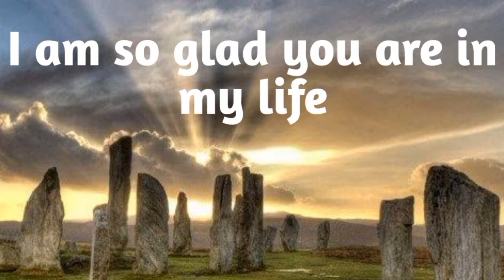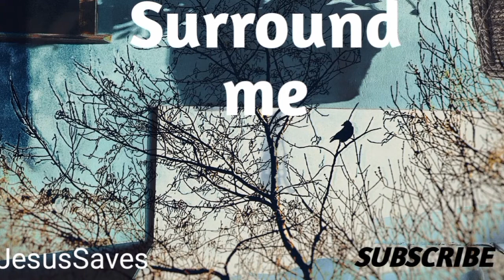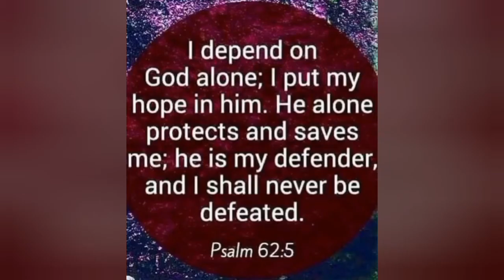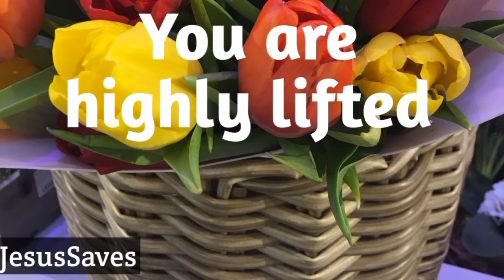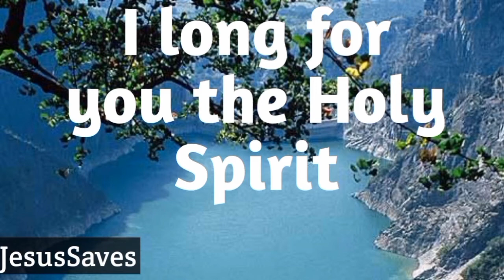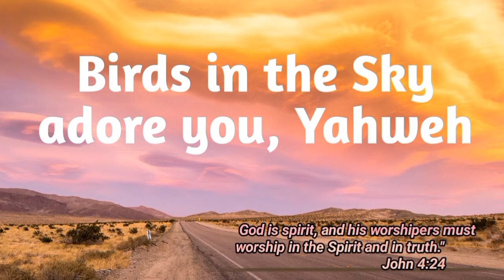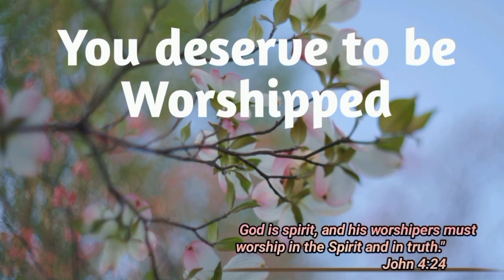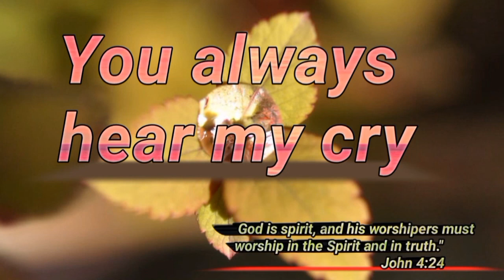Powerful Angelic Worship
John 4:23 Yet a time is coming and has now come when the true worshipers will worship the Father in the Spirit and in truth, for they are the kind of worshipers the Father seeks.
John 4:24 God is spirit, and his worshipers must worship in the Spirit and in truth."

Repentance, Holiness and Righteousness is the tags labelled by God Himself to His faithful children.